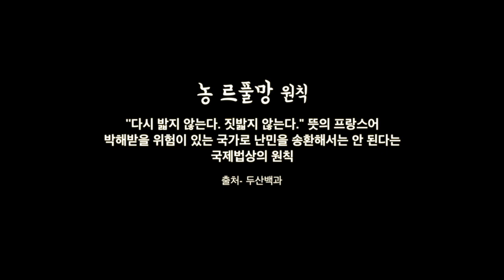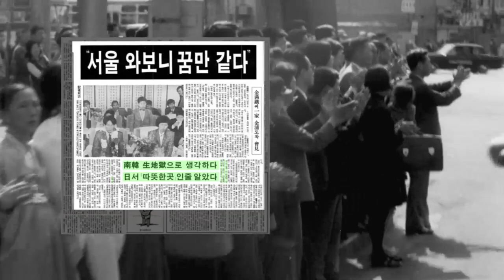통일발자국- 1987년 2월 8일 김만철 일가 탈북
11세~68세의 일가족이 함께 탈북해 귀순한 첫 번째 사건